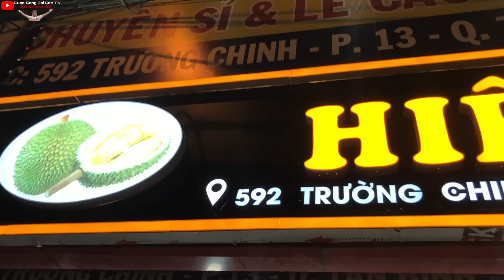Vợ Hiếu sầu riêng đúng CHẤT CAO THỦ KHUI SẦU nhanh và nhẹ nhàng lật trái sầu 30s